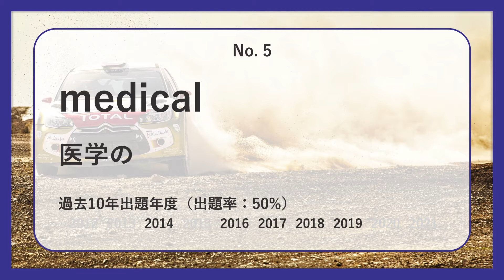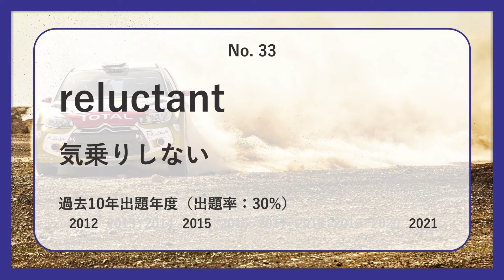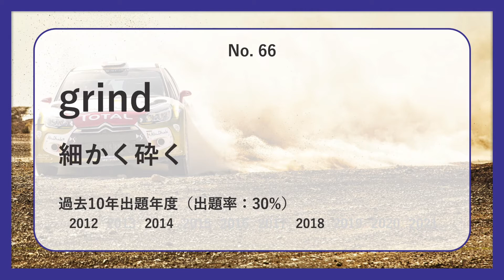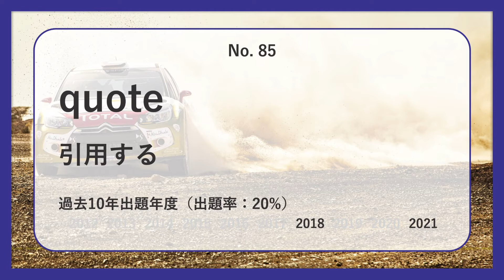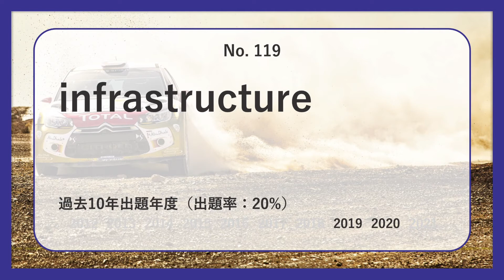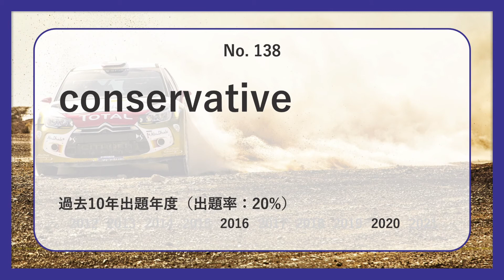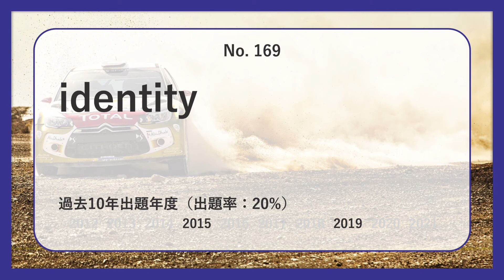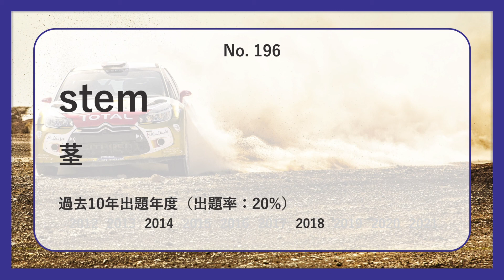【明治・法】過去最も多く出た中級英単語TOP200（2022年度）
明治・法の英語入試で過去最も多く出た中級レベル英単語TOP200語を紹介します！